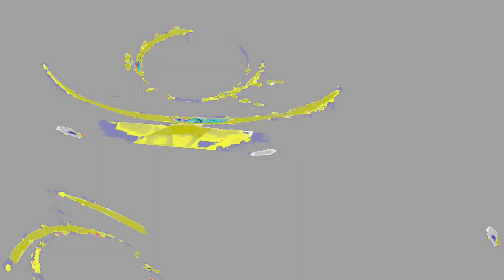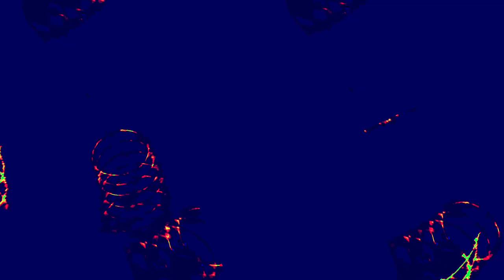[EPILEPSY WARNING] Movie 24 01 06 03h26m12s